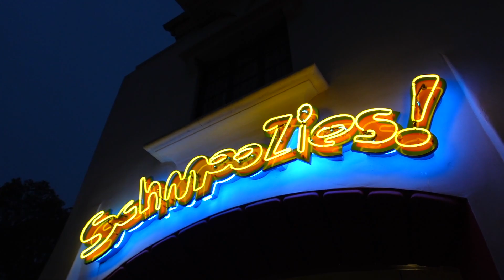kick'in it at the most happiest place on earth | The laughing show has commence!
Yo what's up familia, welcome back to another banger vid. In this vlog we linked up @parknsip and you already know what happens whenever we do haha. It will never be a dull moment when the gang links in!! Enjoy us fooling around the lands while were just enjoying ourselves.